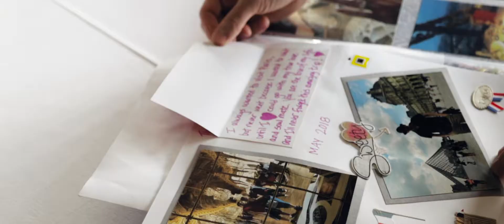Wedding Video Teaser | Lisa + Joshua | Baltimore, Maryland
Wedding Ceremony Venue: Holy Rosary Church, Baltimore, Maryland
Wedding Reception Venue: Sagamore Pendry, Baltimore, Maryland
Wedding Planning: DF Designs LLC
Wedding Photography: Michael Stavrinos